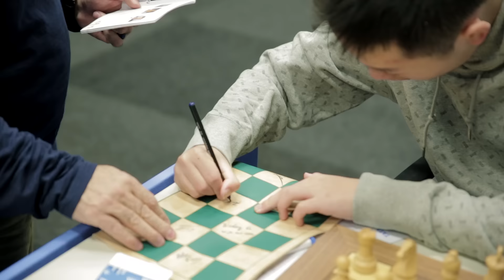Tata Steel Chess 2016 - Round 3